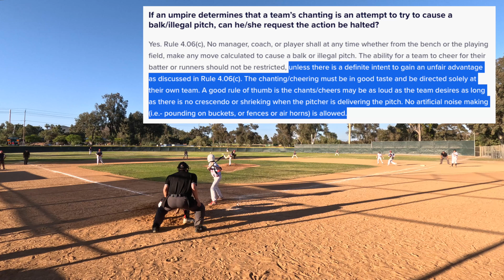D33 Juniors All Stars Championship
Lot's to unpack from this game: runner's lane interference, running out of the base path (7.08(a)(1)), and excessive chanting (4.06(c)).